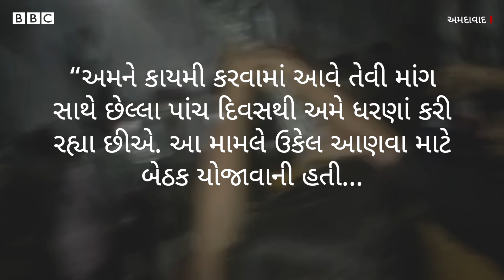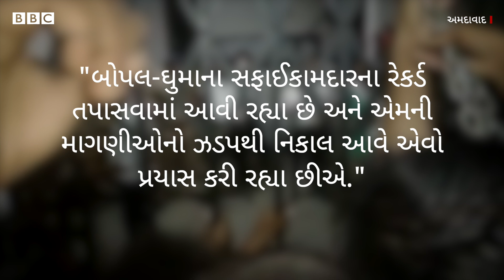અમદાવાદમાં સફાઈ કામદારોના ધરણાં ઉપર પોલીસે કથિત રીતે બળ પ્રયોગ કરતા સગર્ભા મહિલાને ઈજા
અમદાવાદમાં સફાઈકામદારો તેમની વિવિધ માંગોને લઈને છેલ્લા પાંચ દિવસથી ધરણાં પર હતા. જોકે, સોમવારે મોડી રાત્રે ધરણાં કરી રહેલા સફાઈકામદારોની પોલીસ દ્વારા અટકાયત કરવામાં આવી હતી.

સફાઈકામદારોનો આક્ષેપ છે કે પોલીસે તેમના પર ‘બળપ્રયોગ’ કર્યો છે.

ગત મોડી રાત્રે આ મામલે કાર્યવાહી કરવા પોલીસનો મોટો કાફલો ખડકી દેવામાં આવ્યો હતો. નોકરીમાં કાયમી કરવાની માંગ સાથે સફાઈકામદારો બોડકદેવમાં નવા પશ્ચિમ ઝોનની ઑફિસ પર ધરણાં કરી રહ્યા હતા. અહીં મોટી સંખ્યામાં મહિલાઓ અને બાળકો પણ હતાં.

તમે અમારી સાથે જોડાઈ શકો છો :

JioChat Channel : BBC Gujarati
ShareChat : bbcnewsgujarati